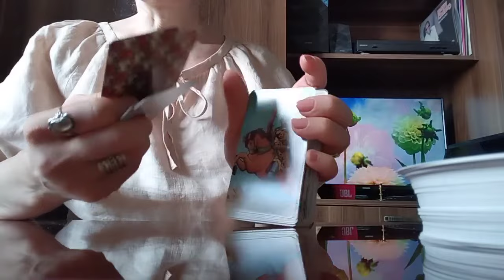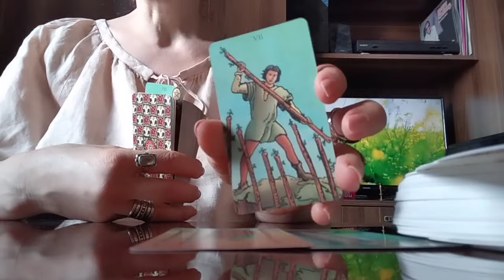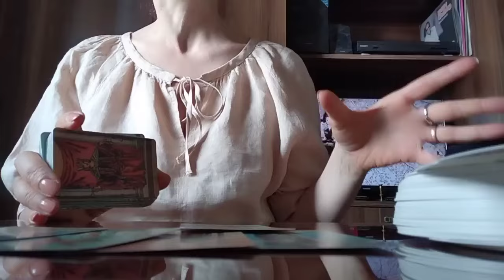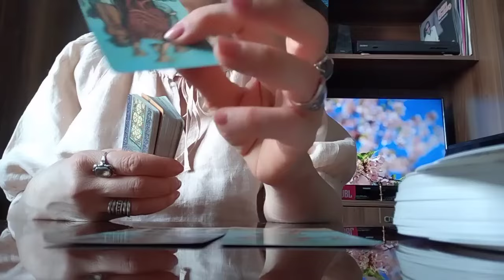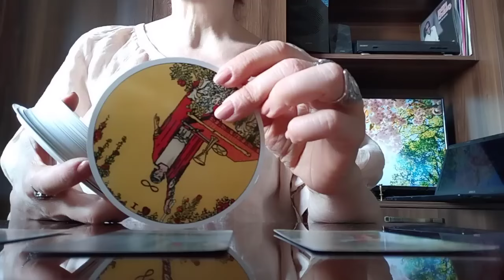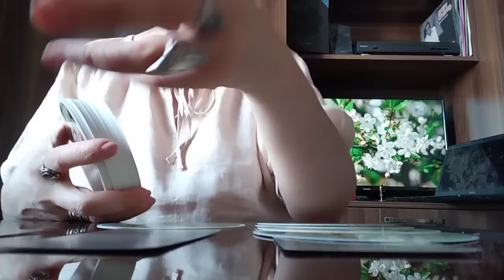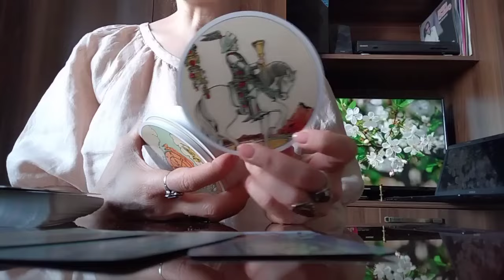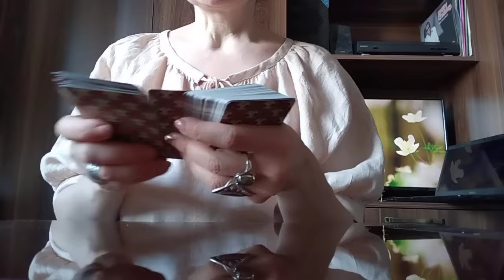რაშიც ეჭვი გეპარებათ, მაგრამ ეს 100% მოხდება😚🙏✨🃏✨